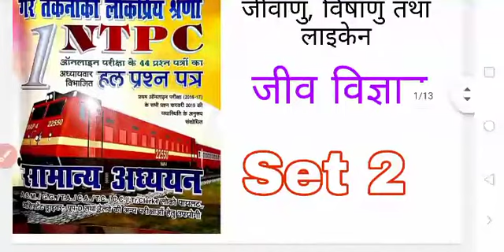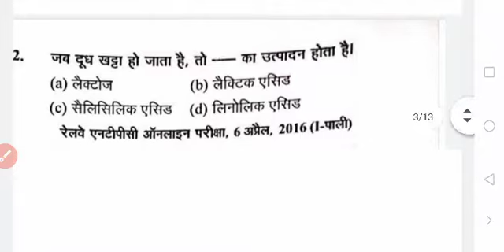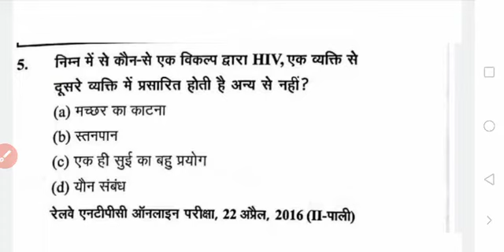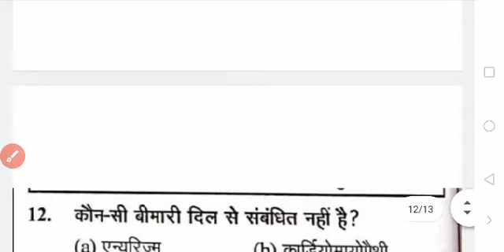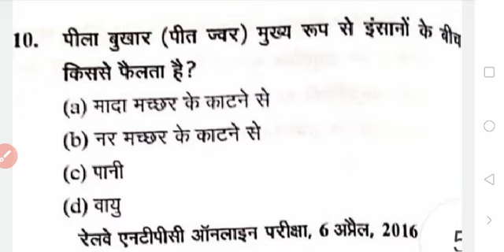जीव विज्ञान| Biology series |(जीवाणु, विषाणु एव लाइकेन) spacial series for NTPC GHATNACHAKRA covered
जीव विज्ञान जीवाणु विषाणु एव लाइकेन
# अंतरिक्ष अनुसंधान संगठन
Spacail series for NTPC COVERD BY TOPICS WISE जीव विज्ञान कोशिका ALL GK QUESTIONS FOR BPSC, SSC, RRB GROUP D, NTPC AND ALL GOVERNMENT GOBSGeneral Science | Physics | science quiz questions | science quiz questions and answers